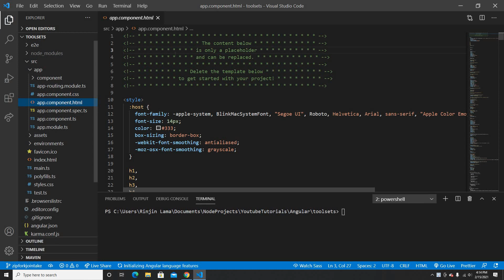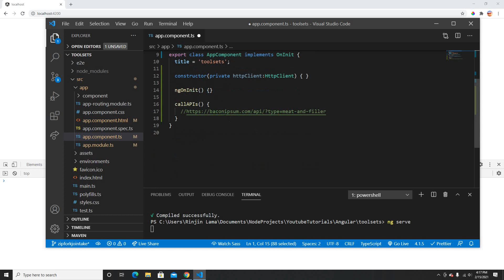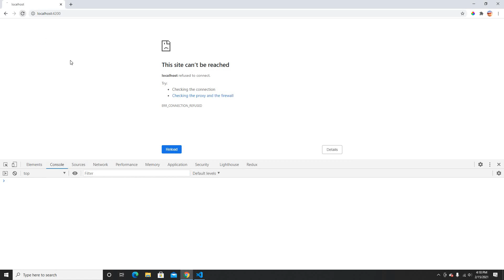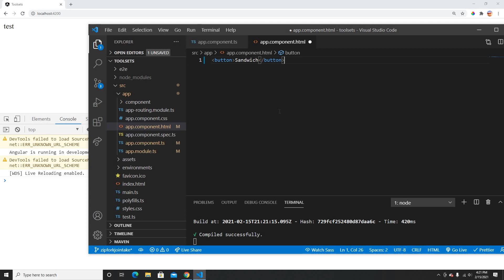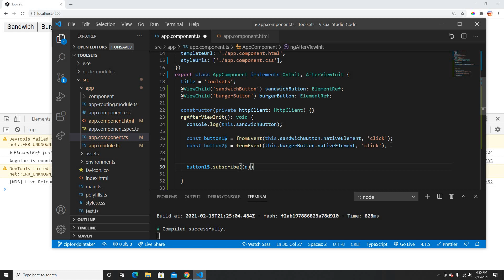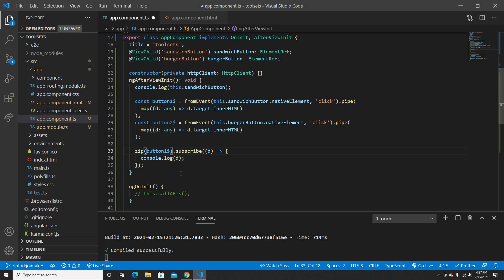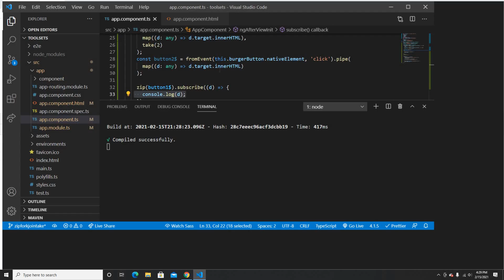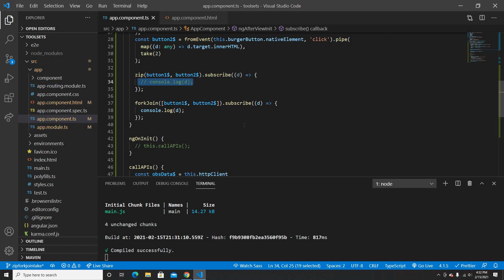Angular - RxJS ForkJoin vs Zip Operators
This videos shows the difference between ForkJoin vs Zip Operators in RxJS with examples.

Thanks,